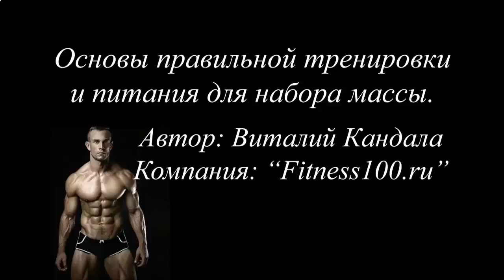КАК НАКАЧАТЬ ПРЕСС В ДОМАШНИХ УСЛОВИЯХ ЗА 1 НЕДЕЛЮ ДО КУБИКОВ